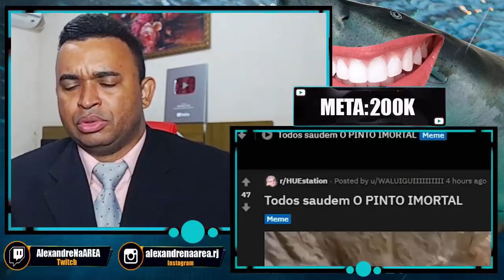REACT | Este DEGUSTAÇÃO DE MEMES Me Fez CHORAR - Degustação de Memes #04 - HUEstation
Configurações do meu PC:

Processador: fx 8320e
Mobo: Ga970 USB3
GPU: gtx 750 ti 2gb gddr5